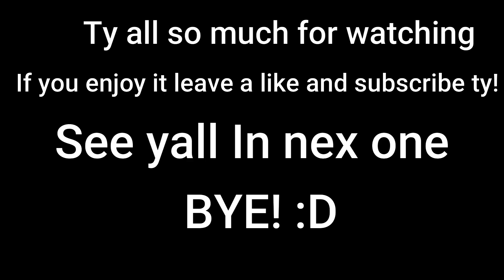I Made her Rage Quit In Uno I Roblox Funny Momments